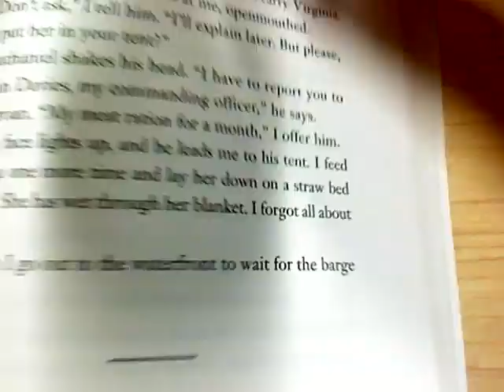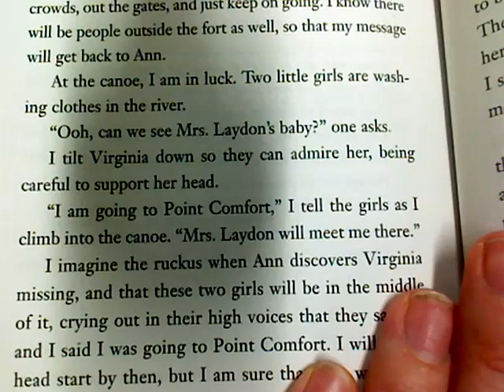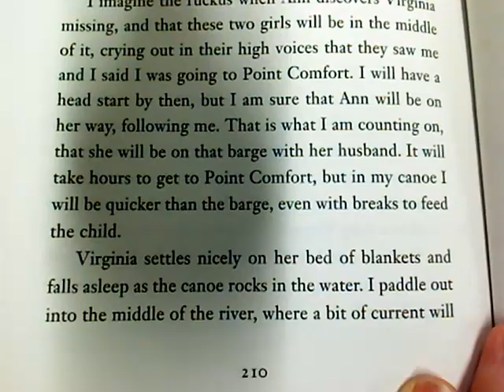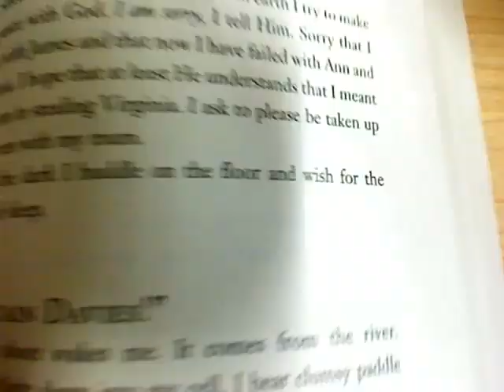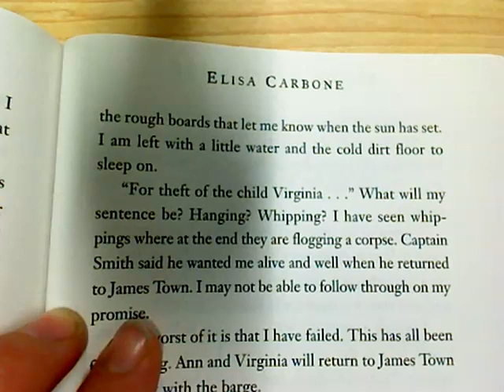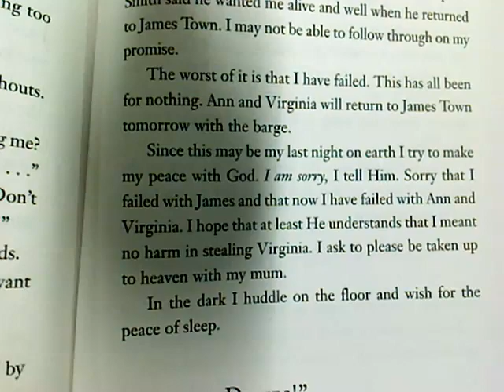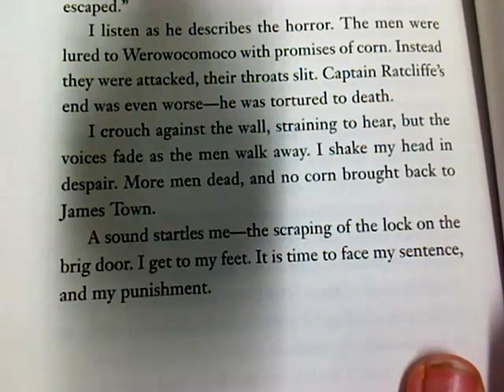Blood on the River Chapter 26